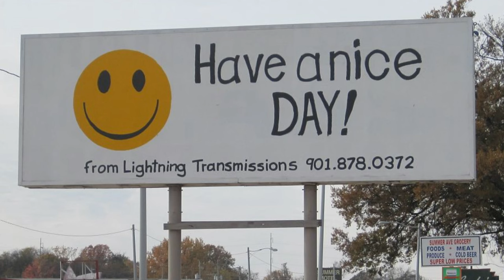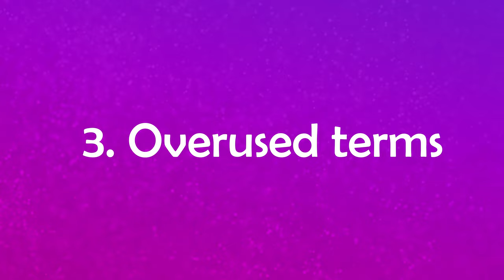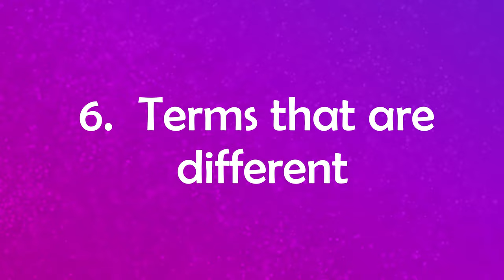Americanisms Brits Hate – Things Americans Say that Annoy British People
I was hesitant to film and publish this video.  Ian told me not to.  Because I am NOT anti-American and I did not want to make a video that encourages anti-American hate to come out.  BUT I do like to understand different perspectives… and as an American I like to know things that people perceive differently than me.  I think it’s interesting.  It doesn’t mean that I will always agree or change what I do or say because of it, though.

PLEASE help me keep this discussion respectful and light-hearted and open-minded!

I asked my British viewers to tell me Americanisms that bug them.  Boy, did I get an overwhelming response!!  In this video, I will discuss loads of American words, phrases or habits that Britons find irritating.  They fit into the following categories/Chapters:
0:00 Intro
3:05  Pronunciation
9:50  Habits or Behaviours
13:21  Overused Terms
19:31  Grammar Mistakes
23:36  Words that are NOT Words
26:40  Terms that are Different

Please join me for more discussions of language, food, culture, travel vlogs and other British fun!  Cheers! XX Dara